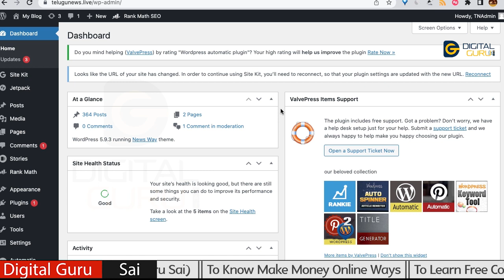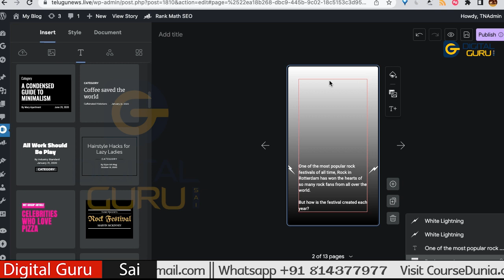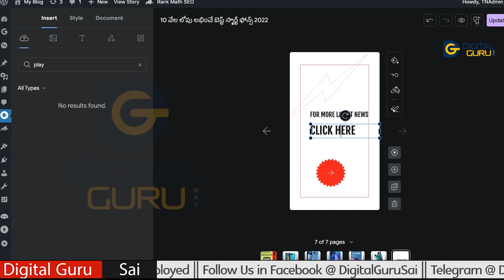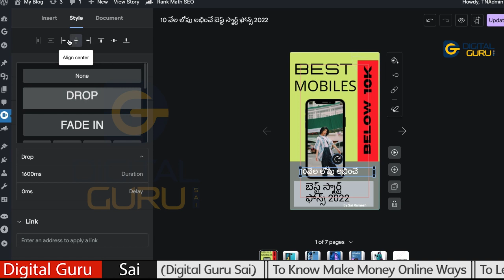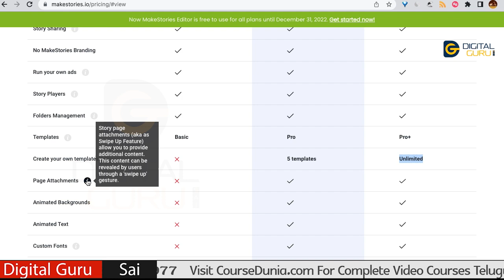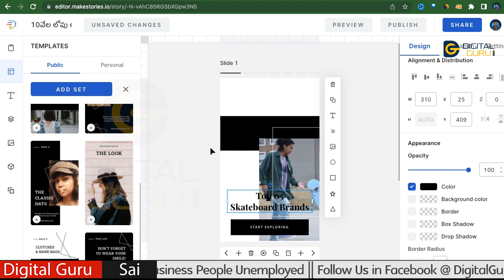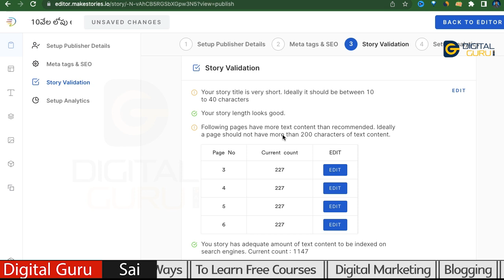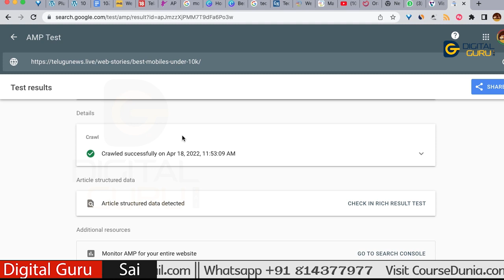WebStories || Best Earning Method 2022 Using Google || Free Traffic with web stories Telugu Part 2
Google Web Stories || New Earning Method 2022 ||   Unlimited Free Traffic  Complete Guide in Telugu

How to create Google Web Stories
Unlimited Free Traffic with Google Web stories
New Earning Method with Google Adsense
google web Stories Complete Guide in Telugu

0:00 New Earning Method  with web stories
2:07 web story Tutorial  in Telugu
7:32 how to add links to web stories
10:30 how to publish web stories
11:32 best Websstories builder in Telugu
16:37 how do I publish a web stories
16:59 how to add the domain in make stories
18:08 how to install the plugin in wordpress
18:28 best Free Web Stories Builder And Creator